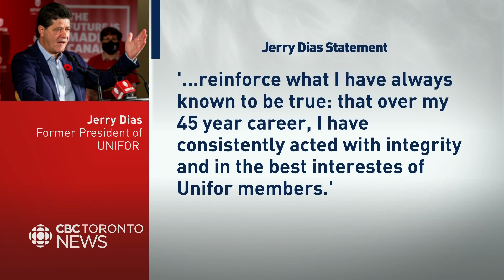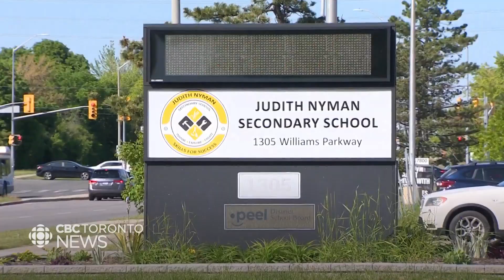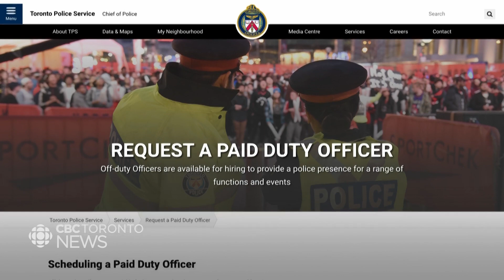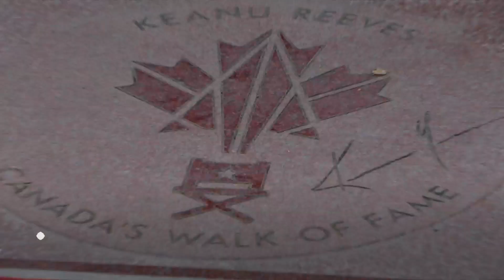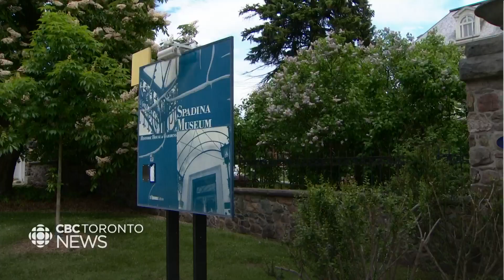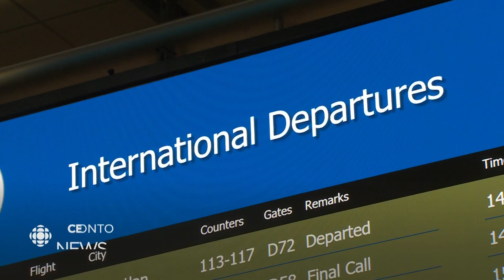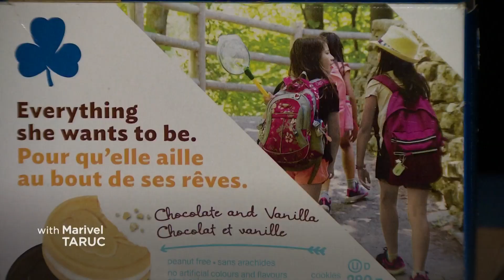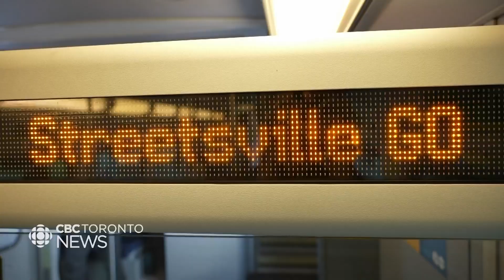CBC News Toronto - May 26, 2023 [Late Night]